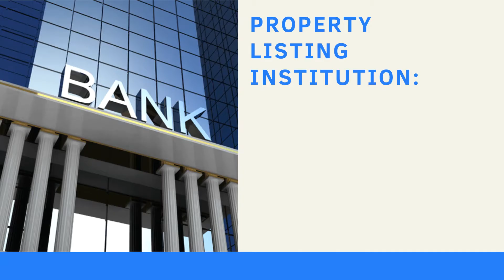Bank of Baroda Auction of Land at Nagpur